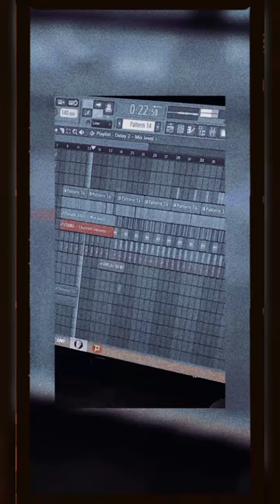Hard Bass Trap Beats By AlexDangerBeats